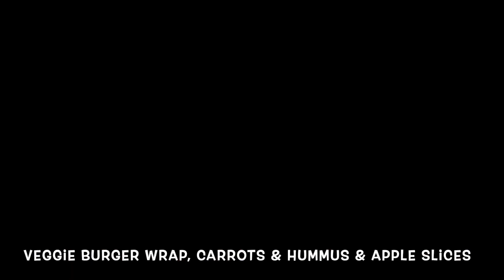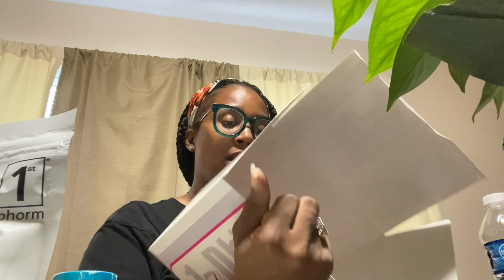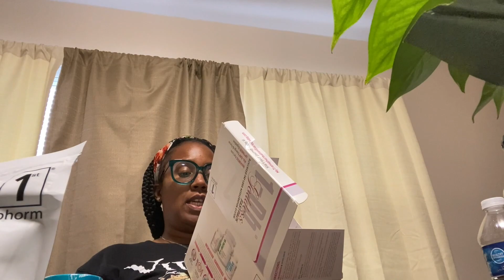GORJESS DAYS: WHAT I EAT IN A DAY | HIGH PROTEIN DIET | 1ST PHORM SUPPLEMENTS | MY LIFE ❤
❤ Products/Videos Mentioned ❤
ShakeSphere Stackable Containers:

❤ Useful Information ❤
Name: Jess
Age: 37
Kids: JayJay (16) & BJ (8)

❤ Music ❤
All music found on YouTube.

❤ Need to Know Things About My Hair ❤
Hair Type: 3B, 3C & 4A
Thickness: Fine/Thin Hair
Low Density Medium Porosity
How Long Have You Been Natural: Since May 2011 but I have big chopped my hair a few times lol
My Hair Care Regimen: Wash & deep condition my hair once a week and do co-washes when needed. I do co-washes when needed and moisturize every morning and night.
My Favorite Styles for Thin/Fine Low Density Natural Hair: Wash & Go and Puffs

❤ Health/Fitness Information ❤
BW: 300LBS - 5/2008
LW: 195LBS - 6/2010
SW: 255LBS - 4/2020
BEFORE JOINING WW: 232.4LBS - 7/8/2020